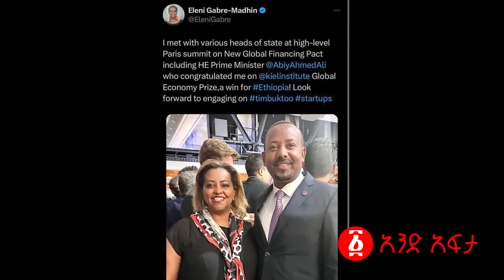“የሃገሪቷ ጦር ከሃዲ ነው ይደመሰሳል” | ጉድ መጣ ጄኔራሉ አመጹ ሽመልስ አወጁ! | መከላከያ ለቆ ወጣ ጌታቸው በቁጣ ተነሳ! | Ethiopia